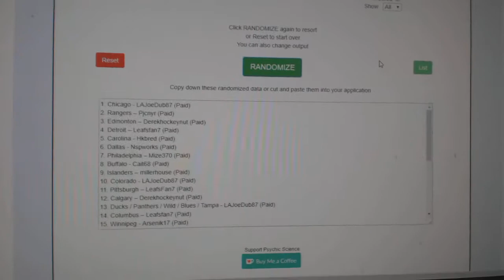Multi-Randoms - C&C GB #8593